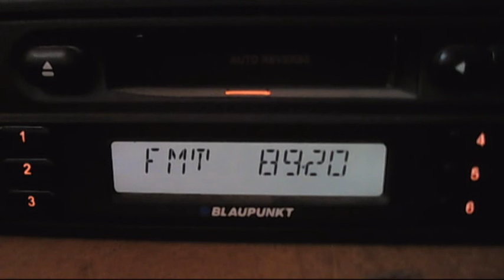FM DX bursa istanbul troposcatters 14:54